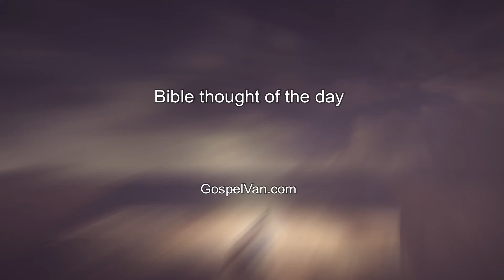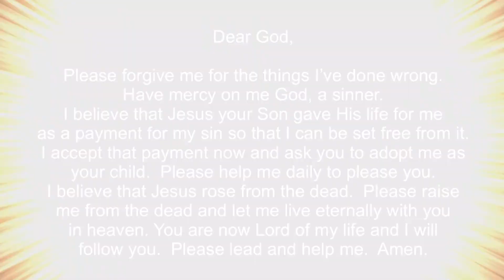1 Corinthians 11 - Early church tradition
1 Corinthians 11 - Early church tradition